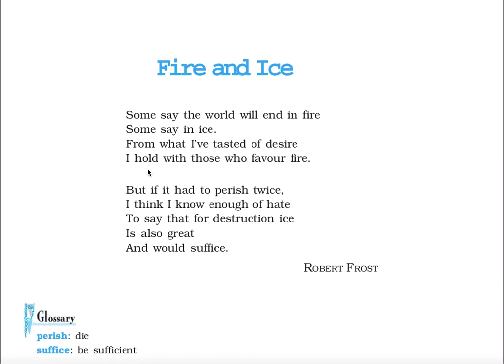NCERT Class-10 Poem Fire and Ice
Fire and Ice explanation in Hindi by Neelam Salar